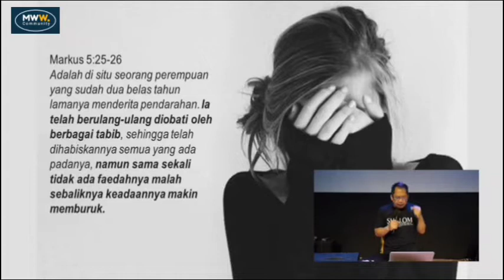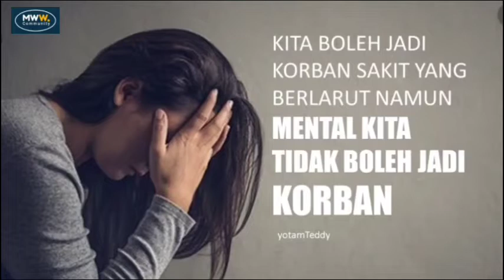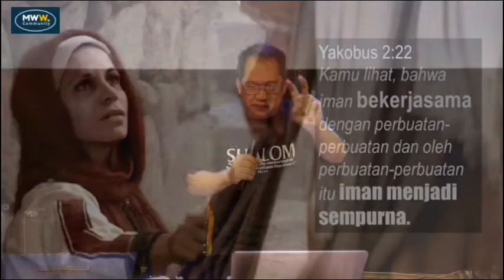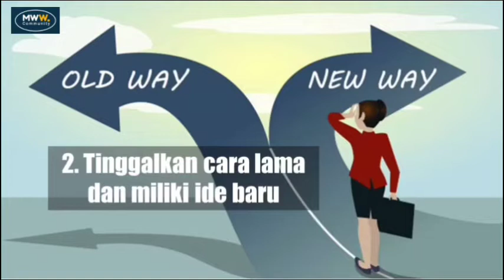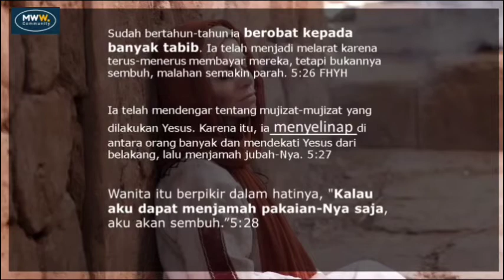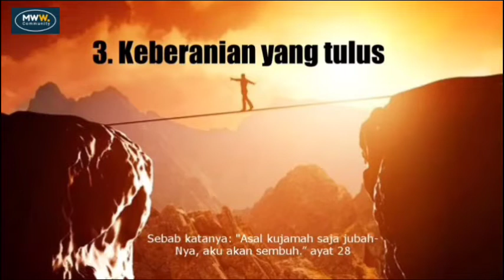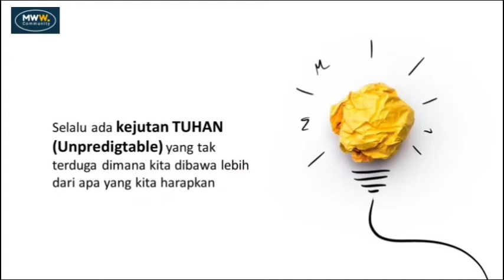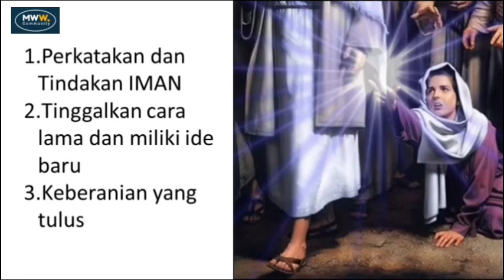Iman yang mendatangkan mujizat - Ps.Yotam Teddy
MWW Community, 24 Februari 2022